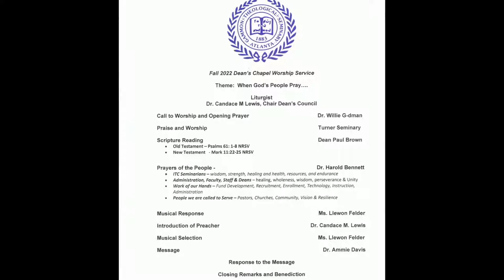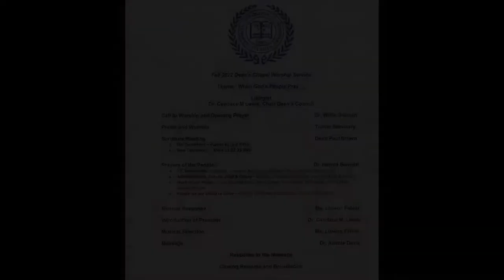ITC Deans Worship Chapel Service